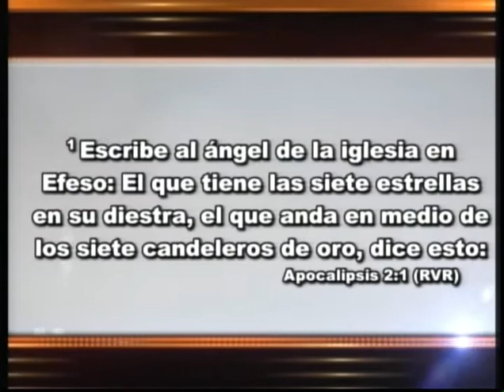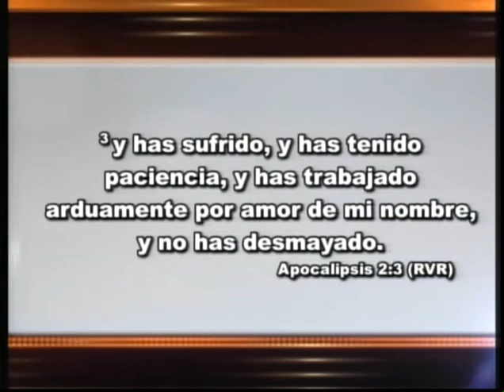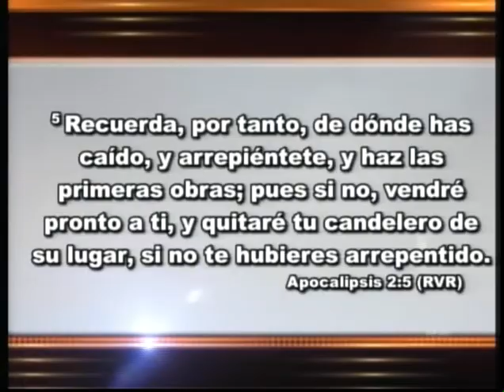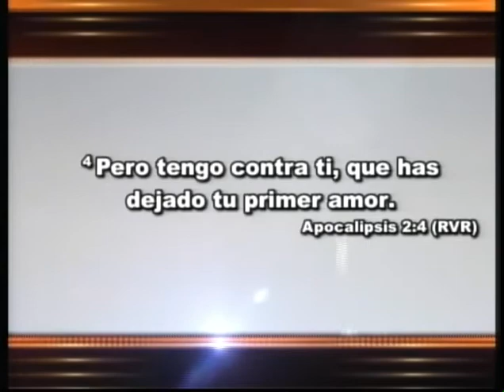RECUPERANDO EL PRIMER AMOR - Pastor Ernesto Betancourt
''RECUPERANDO EL PRIMER AMOR  ''
Iglesia Jesucristo Unica Esperanza
12415 SW 136 AVE, MIAMI, FL, 33186
SI NECESITAS ORACION, NO DEJES DE CONTACTARNOS O ESCRIBIRNOS.